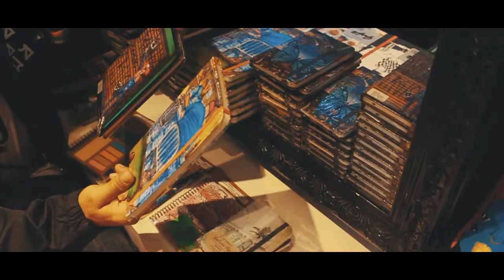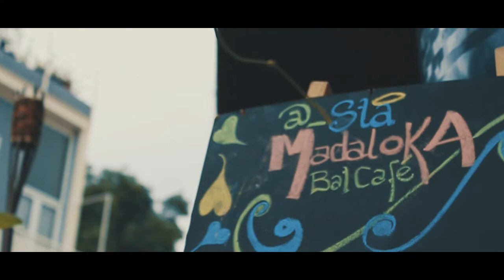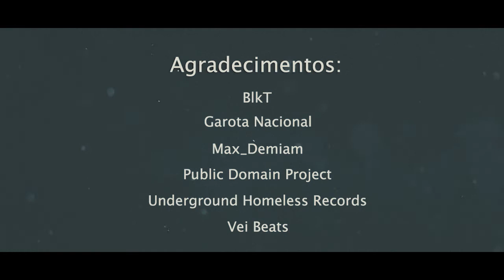Edem Eutropio - Free On The Freeway (Vídeo Oficial)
Ficha técnica:

Letra, bateria e voz: Edem Eutrópio
Teclados, baixo, guitarra e bakcing vocals: Derrick Streibig
Captação de áudio: We Are Warm
Ramona, San Diego, Califórnia 2009

Filmagem e edição: Castle Videos
Produção: UHR & Black Tea